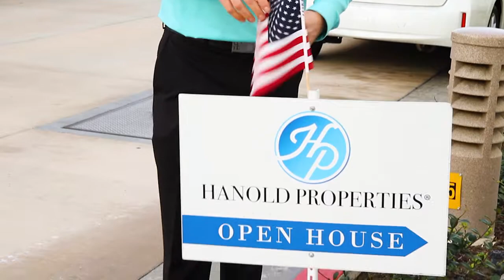Extended Promotional Commercial-Real Estate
do you need video services for your firm or company? let us film a great video introduction or extended commercial about your company. Video is a very powerful tool to get your message across.

This video is a extended commercial we produced for our good clients at Hanold Properties.